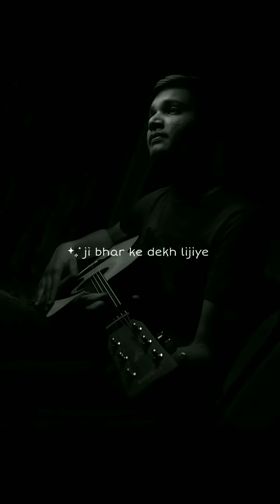lag ja gale 🖤🖤🖤